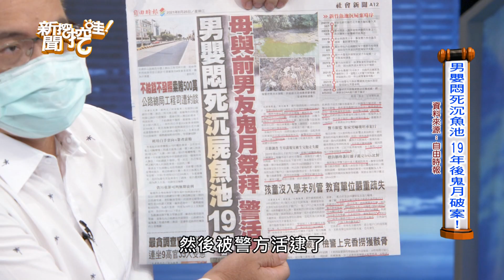【精華版】19年冤魂顯靈？起底身分曝光人倫悲劇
在鬼月冥冥之中破案，就差一年就過了法律追訴期，兇手卻被逮了。